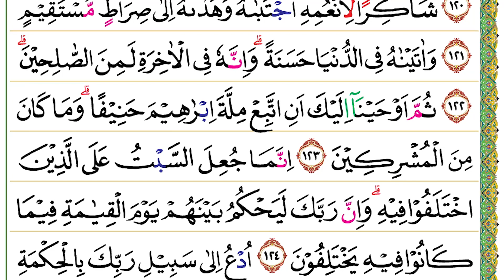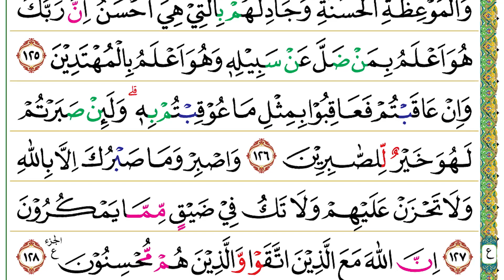Halaman 281 (Juz 14) Semaan Al Quran An Nahl Ayat 119 – 128 Syeikh Misyari Rasyid Al-’Afasi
An Nahl Ayat 119 – 128 :

ثُمَّ اِنَّ رَبَّكَ لِلَّذِيْنَ عَمِلُوا السُّوْۤءَ بِجَهَالَةٍ ثُمَّ تَابُوْا مِنْۢ بَعْدِ ذٰلِكَ وَاَصْلَحُوْٓا اِنَّ رَبَّكَ مِنْۢ بَعْدِهَا لَغَفُوْرٌ رَّحِيْمٌ ࣖ
119. Ṡumma inna rabbaka lil-lażīna ‘amilus-sū'a bijahālatin ṡumma tābū mim ba‘di żālika wa aṣlaḥū inna rabbaka mim ba‘dihā lagafūrur raḥīm(un).
 Kemudian, sesungguhnya Tuhanmu (mengampuni) orang-orang yang melakukan keburukan karena kebodohan (tidak menyadari akibatnya), lalu bertobat dan memperbaiki (dirinya). Sesungguhnya Tuhanmu setelah itu benar-benar Maha Pengampun lagi Maha Penyayang.

اِنَّ اِبْرٰهِيْمَ كَانَ اُمَّةً قَانِتًا لِّلّٰهِ حَنِيْفًاۗ وَلَمْ يَكُ مِنَ الْمُشْرِكِيْنَۙ
120. Inna ibrāhīma kāna ummatan qānital lillāhi ḥanīfā(n), wa lam yaku minal-musyrikīn(a).
 Sesungguhnya Ibrahim adalah imam (sosok anutan) yang patuh kepada Allah, hanif (lurus), dan bukan termasuk orang-orang musyrik.

شَاكِرًا لِّاَنْعُمِهِ ۖاجْتَبٰىهُ وَهَدٰىهُ اِلٰى صِرَاطٍ مُّسْتَقِيْمٍ
121. Syākiral li'an‘umih(ī), ijtabāhu wa hadāhu ilā ṣirāṭim mustaqīm(in).
 (Ibrahim) bersyukur atas nikmat-nikmat-Nya (dan Allah) telah memilih serta menunjukinya ke jalan yang lurus.

وَاٰتَيْنٰهُ فِى الدُّنْيَا حَسَنَةً ۗوَاِنَّهٗ فِى الْاٰخِرَةِ لَمِنَ الصّٰلِحِيْنَ ۗ
122. Wa ātaināhu fid-dun-yā ḥasanah(tan), wa innahū fil-ākhirati laminaṣ-ṣāliḥīn(a).
 Kami berikan kepadanya kebaikan di dunia dan sesungguhnya di akhirat dia termasuk orang-orang yang saleh.

ثُمَّ اَوْحَيْنَآ اِلَيْكَ اَنِ اتَّبِعْ مِلَّةَ اِبْرٰهِيْمَ حَنِيْفًا ۗوَمَا كَانَ مِنَ الْمُشْرِكِيْنَ
123. Ṡumma auḥainā ilaika anittabi‘ millata ibrāhīma ḥanīfā(n), wa mā kāna minal-musyrikīn(a).
 Kemudian, Kami wahyukan kepadamu (Nabi Muhammad), “Ikutilah agama Ibrahim sebagai (sosok) yang hanif dan tidak termasuk orang-orang musyrik.”

اِنَّمَا جُعِلَ السَّبْتُ عَلَى الَّذِيْنَ اخْتَلَفُوْا فِيْهِۗ وَاِنَّ رَبَّكَ لَيَحْكُمُ بَيْنَهُمْ يَوْمَ الْقِيٰمَةِ فِيْمَا كَانُوْا فِيْهِ يَخْتَلِفُوْنَ
124. Innamā ju‘ilas-sabtu ‘alal-lażīnakhtalafū fīh(i), wa inna rabbaka layaḥkumu bainahum yaumal-qiyāmati fīmā kānū fīhi yakhtalifūn(a).
 Sesungguhnya (mengagungkan) hari Sabtu hanya diwajibkan bagi orang-orang (Yahudi) yang memperselisihkannya. Sesungguhnya Tuhanmu benar-benar akan memberi keputusan di antara mereka pada hari Kiamat tentang apa yang mereka perselisihkan.

اُدْعُ اِلٰى سَبِيْلِ رَبِّكَ بِالْحِكْمَةِ وَالْمَوْعِظَةِ الْحَسَنَةِ وَجَادِلْهُمْ بِالَّتِيْ هِيَ اَحْسَنُۗ اِنَّ رَبَّكَ هُوَ اَعْلَمُ بِمَنْ ضَلَّ عَنْ سَبِيْلِهٖ وَهُوَ اَعْلَمُ بِالْمُهْتَدِيْنَ
125. Ud‘u ilā sabīli rabbika bil-ḥikmati wal-mau‘iẓatil-ḥasanati wa jādilhum bil-latī hiya aḥsan(u), inna rabbaka huwa a‘lamu biman ḍalla ‘an sabīlihī wa huwa a‘lamu bil-muhtadīn(a).
 Serulah (manusia) ke jalan Tuhanmu dengan hikmah dan pengajaran yang baik serta debatlah mereka dengan cara yang lebih baik. Sesungguhnya Tuhanmu Dialah yang paling tahu siapa yang tersesat dari jalan-Nya dan Dia (pula) yang paling tahu siapa yang mendapat petunjuk.

وَاِنْ عَاقَبْتُمْ فَعَاقِبُوْا بِمِثْلِ مَا عُوْقِبْتُمْ بِهٖۗ وَلَىِٕنْ صَبَرْتُمْ لَهُوَ خَيْرٌ لِّلصّٰبِرِيْنَ
126. Wa in ‘āqabtum fa ‘āqibū bimiṡli mā ‘ūqibtum bih(ī), wa la'in ṣabartum lahuwa khairul liṣ-ṣābirīn(a).
 Jika kamu membalas, balaslah dengan (balasan) yang sama dengan siksaan yang ditimpakan kepadamu. Sungguh, jika kamu bersabar, hal itu benar-benar lebih baik bagi orang-orang yang sabar.

وَاصْبِرْ وَمَا صَبْرُكَ اِلَّا بِاللّٰهِ وَلَا تَحْزَنْ عَلَيْهِمْ وَلَا تَكُ فِيْ ضَيْقٍ مِّمَّا يَمْكُرُوْنَ
127. Waṣbir wa mā ṣabruka illā billāhi wa lā taḥzan ‘alaihim wa lā taku fī ḍaiqim mimmā yamkurūn(a).
 Bersabarlah (Nabi Muhammad) dan kesabaranmu itu semata-mata dengan (pertolongan) Allah, janganlah bersedih terhadap (kekufuran) mereka, dan jangan (pula) bersempit dada terhadap tipu daya yang mereka rencanakan.

اِنَّ اللّٰهَ مَعَ الَّذِيْنَ اتَّقَوْا وَّالَّذِيْنَ هُمْ مُّحْسِنُوْنَ ࣖ ۔
128. Innallāha ma‘al-lażīnattaqau wal-lażīna hum muḥsinūn(a).
 Sesungguhnya Allah bersama orang-orang yang bertakwa dan yang berbuat kebaikan.